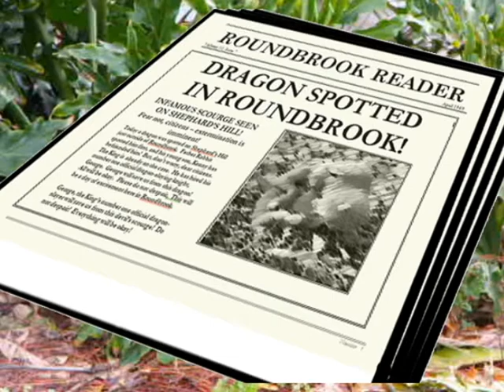Kenny And The Dragon